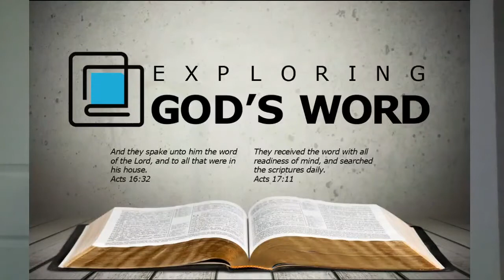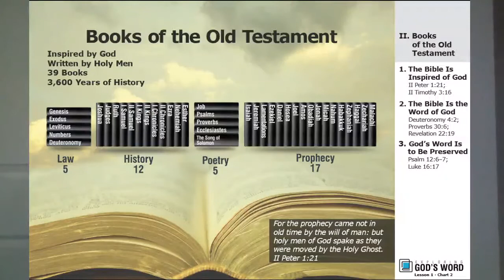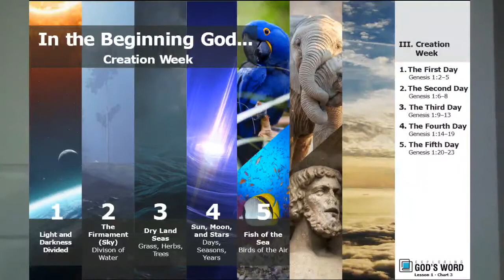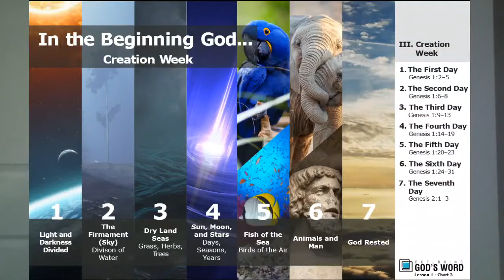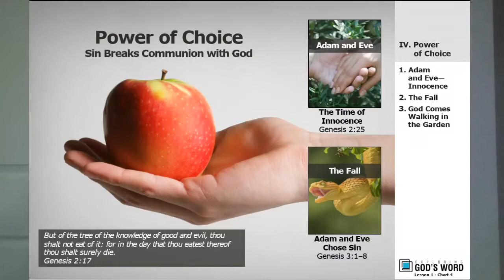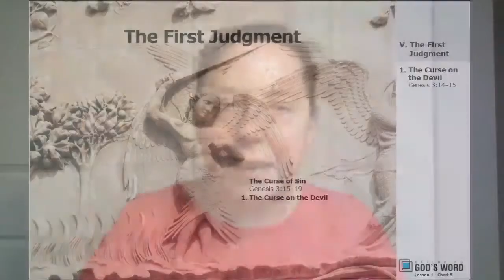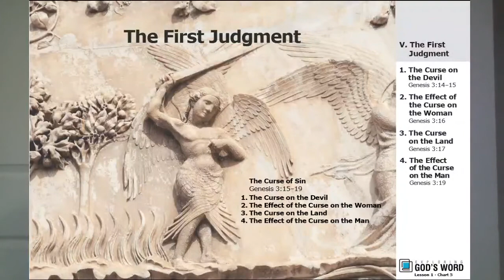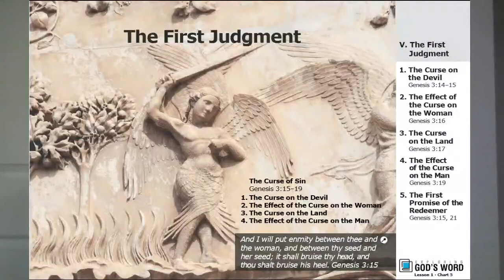Exploring God's Word Lesson 1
Exploring God's Word Home Bible Study

04/09/2020